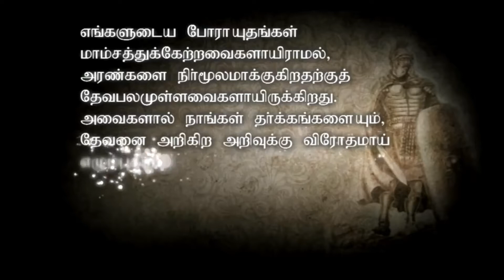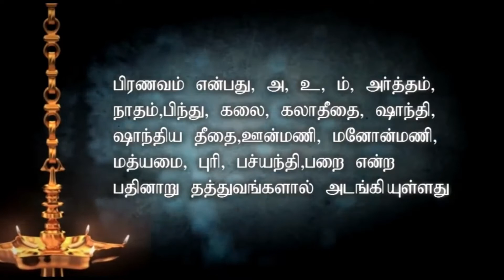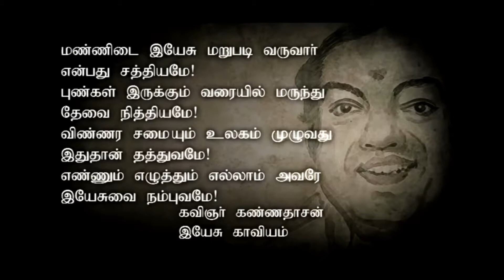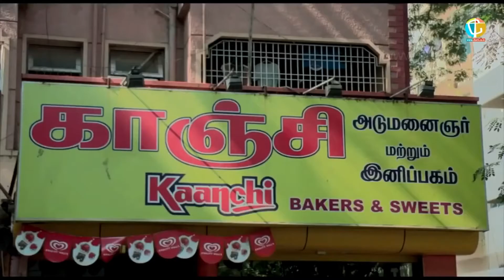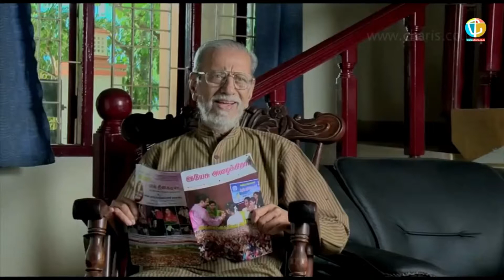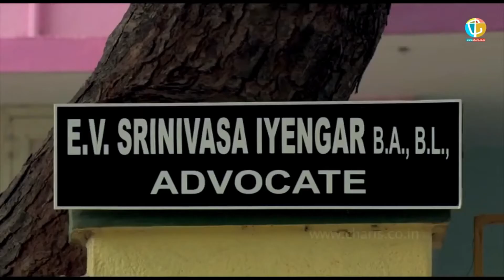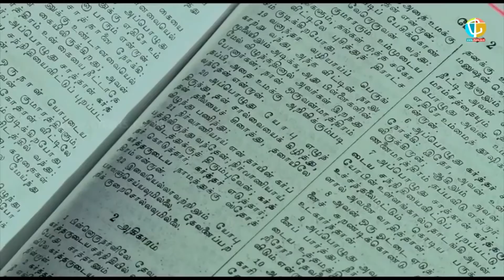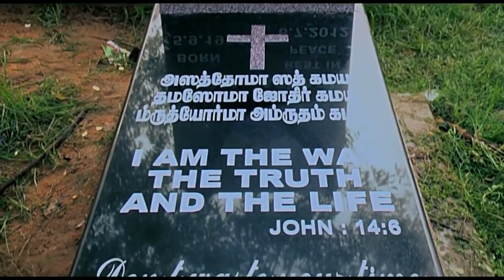ஒளியை தேடி (Seeking the light) | Oliyai Theadi | Charuhassan Full Movie | Part -2